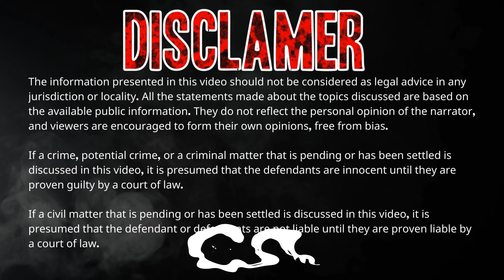The Horrifying Lin Family Murders: A True Crime Story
A chilling phone call leads to a horrific discovery. Dive into the unsolved mystery of the Lin Family Murders, a case that continues to baffle investigators and haunt a community. This video delves into the brutal slayings of five family members and the sole survivor, leaving viewers to ponder the question: Why was Brenda spared?

In 2009, a seemingly ordinary day turned into a nightmare for the Lin family in Sydney, Australia. When Kathy Lin received a call that her brother Min hadn't opened his newsagency, a chilling scene awaited them. This video explores the details of the crime scene, the victims: Min Lin, Yun Lin, Henry Lin, Terry Lin, and Irene Lin, and the desperate search for answers. We'll delve into the investigation, the puzzling case of the lone survivor, Brenda Lin, and the theories surrounding the motive for this horrific act.

Join our true crime community for in-depth analyses of unsolved mysteries and heartbreaking cases.

*Credits: Music: True Detective by Soundridemusic